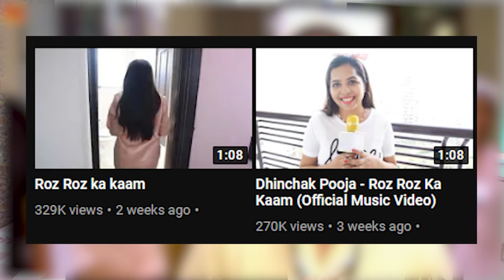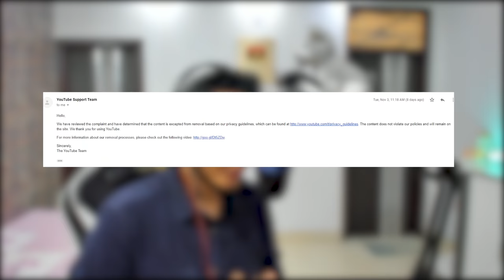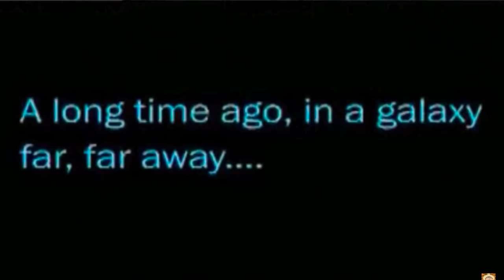This is Worse than Instagram Reels and Tiktok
Moj is weird!!! Anyways, Happy Diwali :D